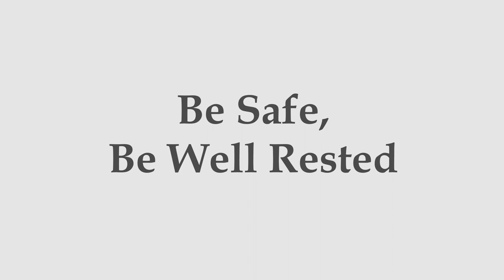Safety Week 2021 Thursday: Be Safe, Be Well Rested - Shea